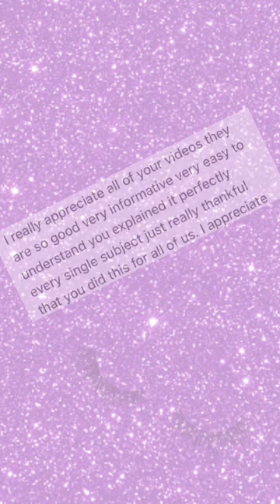Free educational PMU content. Subscribe now and never miss any